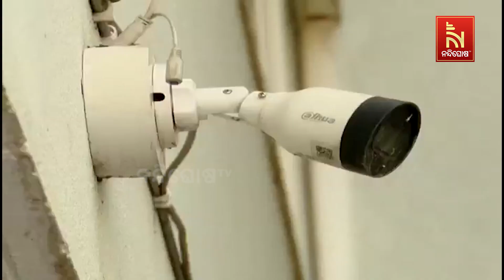ଆପାର୍ଟମେଣ୍ଟ ଚୋରି ରୋକିବାକୁ ବ୍ଲୁପ୍ରିଣ୍ଟ, ପ୍ରସ୍ତୁତ ହୋଇଛି ସ୍ବତନ୍ତ୍ର ଆପ | Nandighosha TV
ଆପାର୍ଟମେଣ୍ଟ ଚୋରି ରୋକିବାକୁ ବ୍ଲୁପ୍ରଣ୍ଟ… ନିଆଯିବ ଟେକ୍ନୋଲୋଜିର ସାହାରା... ପ୍ରସ୍ତୁତ ହୋଇଛି ସ୍ବତନ୍ତ୍ର ଆପ

* DishTV Channel No: 1367
* Airtel Digital TV Channel No: 611
* TATASky Channel No: 1779
* hathw@y Channel No: 731
* Ortel Channel No: 707
* Videocon d2h Channel No: 840
* SITI Channel No: 17 & 458
* GTPL Channel No: 719
* SUN Direct Channel No: 667
* Asianet Channel No: 219